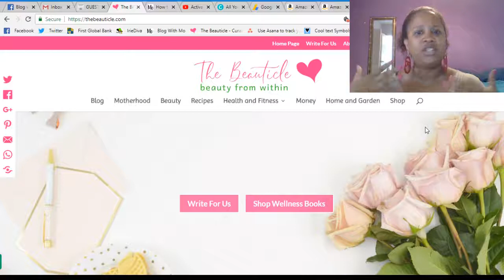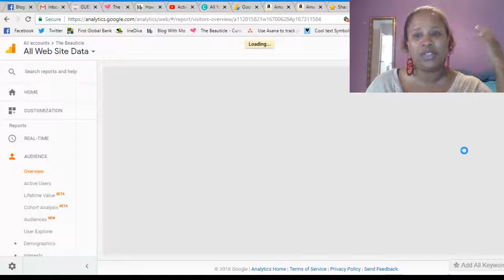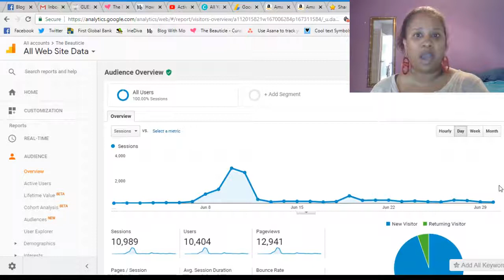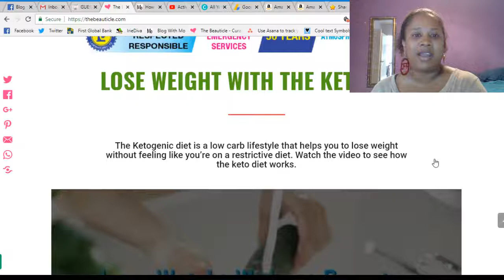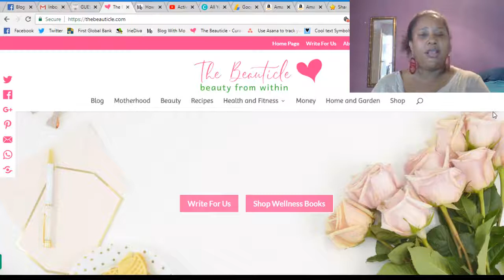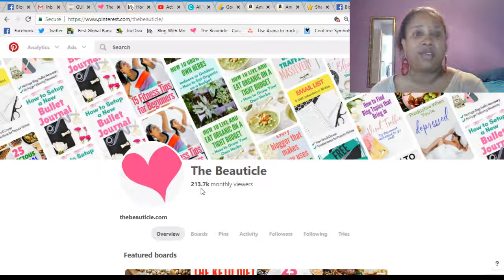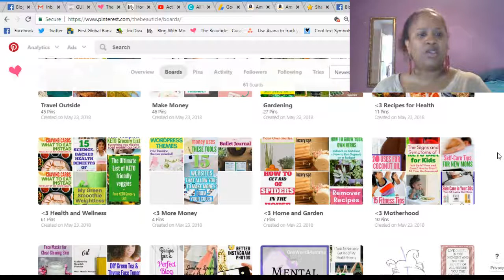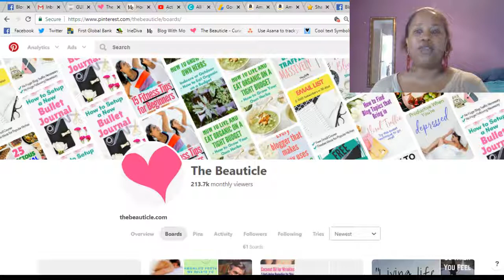June 2018 Blog Income Report!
How I earned $140 on a brand new blog!